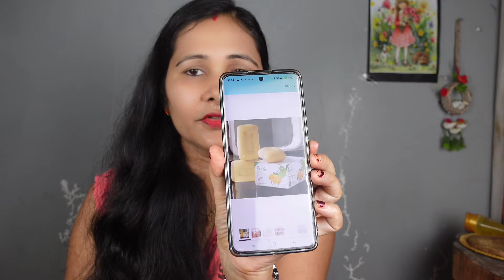ଗୋରା ହେବା ପାଇଁ ସବୁଠୁ ଭଲ ସାବୁନ skin whitening soap odia gora heba sabun ମୁହଁ ଗୋରା ହେବ odia vlog